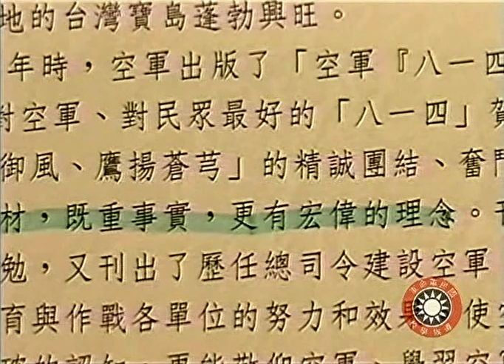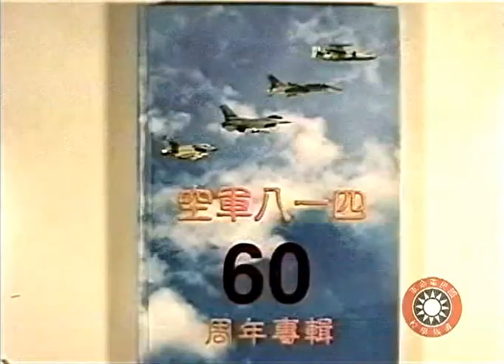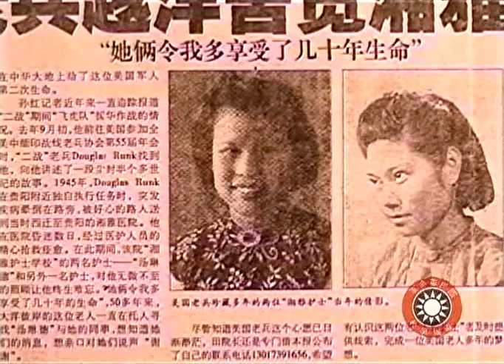中國空軍與蒋夫人宋美齡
中國空軍建軍史和抗曰成果